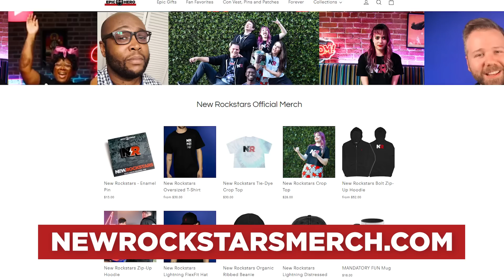PHASE 4 Biggest Unanswered Questions! | Inside Marvel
Marvel's phase 4 left us with a ton of unanswered questions but Jessica and MT answer the hottest ones YOU gave us! EXCLUSIVE NordVPN Deal ➼ Try it risk-free now with a 30-day money-back guarantee!
for up to $200 off all mattress orders AND two free pillows!

After blasting through the ceiling, where is White Vision now? Can we expect a season 2 of Moon Knight? Why did Valentina hire Yelena to kill Clint? What's going on with Celestials and Eternals?!?! The two best friends dive in and help clear up some confusion, theorize, and bring in some hard evidence!

Comically Inclined Studios
Ladmia
LookNoHands
Karen Wang
Rick Denmon
RXJedi

Producer: Zach Huddleston
Producer: Brandon Barrick
Post Production Supervisor: Riley Auskelis
Staff Editors: Drew Coombs, Joshua Steven Hurd
Editors: alexa
Camera Operator: Dashiell Hamingson